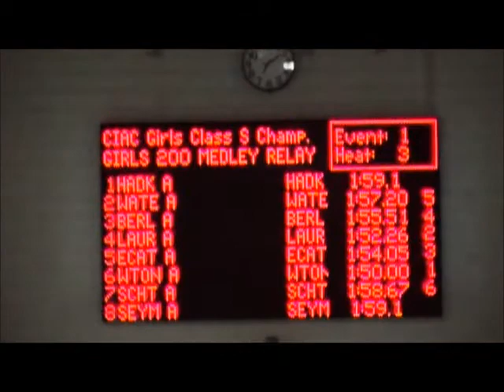Class S State Championships 200 Medley Relay A Final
Awesome Swims !